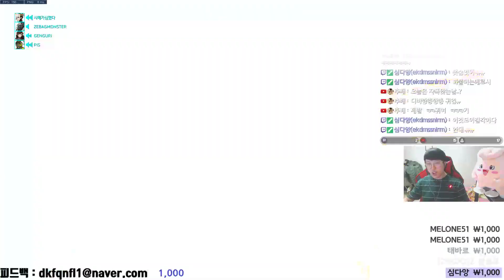[오버워치] 게구리와 SIP 듀오를 만나다 - 근데 시심이가 메르시를 ?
헤에...? 게굴츄
심청이 깽깽이들 ...

방송시간
화,목,토,일 Am12:00 ~ Am4:00
종합힐러방송